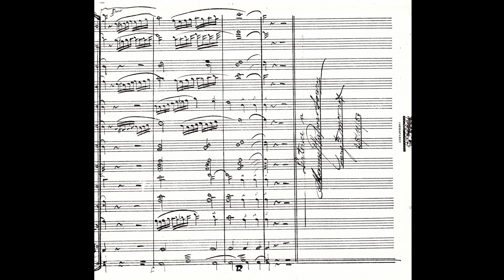Senhora do Rosário, MG, António Moniz Barreto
A 27 de julho de 1907 nascia, na freguesia de Nossa Senhora do Rosário (S. Miguel, Açores) António Moniz Barreto,  mais um dos ilustres seres humanos que a Lagoa viu nascer.
Filho de António Moniz Barreto e de Maria da Glória Fragoso, deixou importante legado no campo da música como compositor e como  apaixonado pelas lides das bandas filarmónicas, considerando a música em si uma “tão nobre arte”, como tão acostumadamente dizia.
Contudo, o conhecimento surgiu um pouco a partir do seu espírito profundamente autodidata, tendo tirado apenas a terceira classe, já que provinha de uma família humilde, de fracos recursos financeiros. Empenhado em expandir, sozinho, os seus conhecimentos no campo da música e em ganhar alguma tão fundamental experiência, começou logo aos 8 anos a tocar flautim. Com 18, em virtude de haver falta de um regente para a Sociedade Filarmónica Lira do Rosário e a situação económica da mesma não ser também a melhor, foi convidado para a reger, tendo aceitado e efectuado um trabalho deveras meritório e reconhecido por todos, nomeadamente na composição de várias marchas fúnebres, graves e canções, assim como ordinários, fantasias e belíssimas rapsódias.
A banda do "Caiador," como ficou conhecida – já que, quando entrou, logo aos 8 anos, na antiga Fábrica do Álcool, onde trabalhou, assumiu as funções de caiador – chamava muita gente aos arraiais, que não arredava pé até final, demonstrando, assim, todo seu respeito, apreço e simpatia pelo autodidata compositor lagoense e pela banda que tão bem orientava.
Competente para tocar vários instrumentos musicais, António Moniz Barreto foi regente da Sociedade Filarmónica Lira do Rosário, sediada na freguesia de Nossa Senhora do Rosário, onde esteve durante 43 anos. Já no final da sua vida, regeu a Sociedade Filarmónica Estrela D’Alva, sediada em Santa Cruz, onde permaneceu apenas 3 anos, até à sua morte.
Com um filho, Dorvalino Moniz Barreto – outro excelente músico e conhecidíssimo entre a população lagoense, procurou, durante toda a sua longa vida, incutir o gosto pela música aos seus pares, considerando-a uma verdadeira arte, tamanha era a paixão inata que ardia, e sempre ardeu, dentro de si.
Além de dotado para a música, era também dotado para as relações sociais. Pessoa humilde, falava com toda a gente, acedendo às solicitações das pessoas que lhe pediam para fazer uma música com determinado nome, o que na maior parte das vezes correspondia ao de um familiar próximo.
Após a sua morte, por iniciativa da Câmara Municipal de Lagoa e da Junta de Freguesia de Nossa Senhora do Rosário, foi colocada uma placa na rua onde nasceu, com o seu nome e data nascimento, como forma de profunda gratidão e reconhecimento ao grande maestro compositor popular que foi, sempre prestigiando, durante toda a vida, o concelho onde nasceu, levando-o, na linguagem dos sons, além-fronteiras.
Respeitado e admirado, trabalhou durante muitos anos na antiga Fábrica do Álcool, tendo entrado para a mesma em 1945, como caiador, e trabalhado, mais tarde, como encarregado da cantina, durante cerca de 10 anos, havendo sido, inclusive, o responsável/maestro do Orfeão, Charanga e da orquestra da fábrica, todos formados por funcionários da mesma.
Maestro também da Banda Lira do Espírito Santo da Maia, da Lira do Norte de Rabo de Peixe, da União dos Amigos das Capelas, da Fraternidade Rural de Água de Pau e da Filarmónica Estrela d’ Alva de Santa Cruz, Lagoa, é de sublinhar que quase todas as filarmónicas dos Açores possuem músicas suas, assim como algumas no Canadá e Estados Unidos da América, tendo levado, assim, indubitavelmente, a Lagoa mais longe, não sendo, portando, de estranhar que acabasse por ser homenageado pela Lira do Rosário, pela Estrela D´Alva e pela Associação Musical de Lagoa – esta última tem, aliás, levado a cabo um festival de filarmónicas com o seu nome.
O distinto compositor e maestro popular lagoense – porque pertence, e sempre pertenceu ao povo – faleceu a 14 de outubro de 1978.
DL/JTO
(Artigo publicado na edição impressa de maio de 2017)

A partitura manuscrita exibida neste vídeo foi propriedade de Manuel Raposo Soares, Sargento Músico. O copista, que nos parece pessoa diferente do possuidor, omitiu o título e o autor da composição, lacuna que o possuidor tentou preencher atribuindo-a, erroneamente porém, a António Coelho da Silva.
A data, 1955,  exarada no canto inferior esquerdo da capa, se não é a da composição, deve ser muito aproximada

Popular music in Azores, Portugal for wind band, community Band, marching band in the late 19th and early 20th Century. (Música popular em Portugal para orquestra de sopro, banda filarmónica, banda marcial em finais do século 19, princípios do século 20)